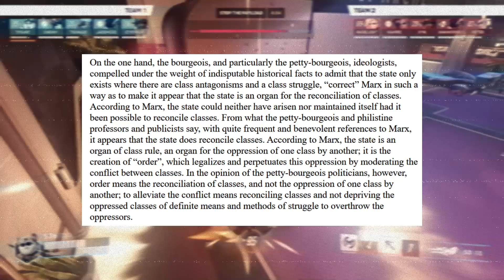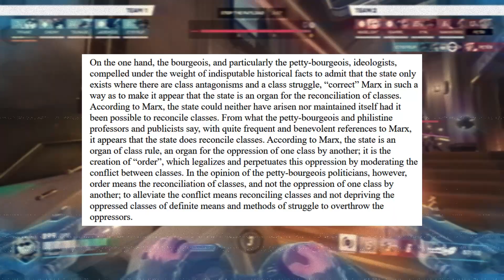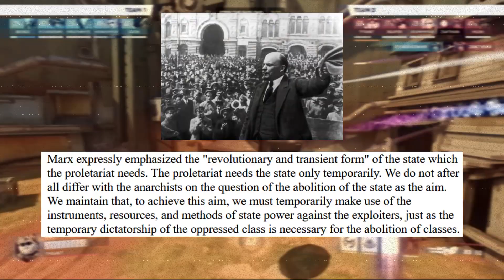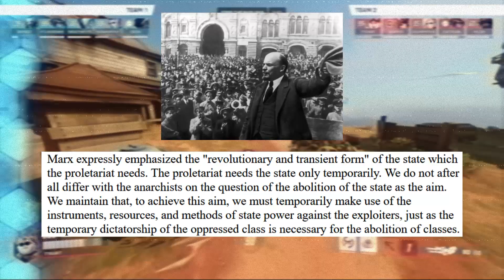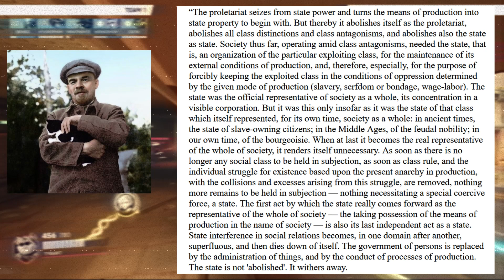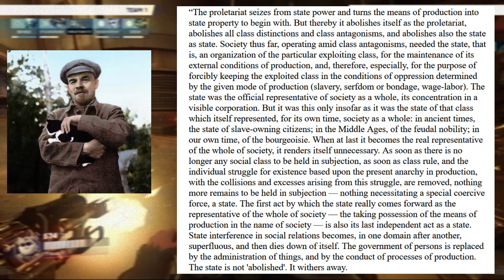What Even is a 'Dictatorship of the Proletariat' Anyway?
take care